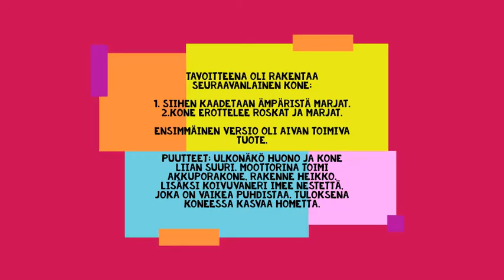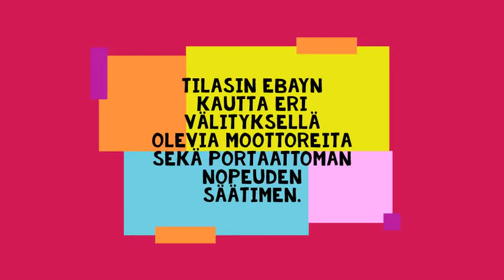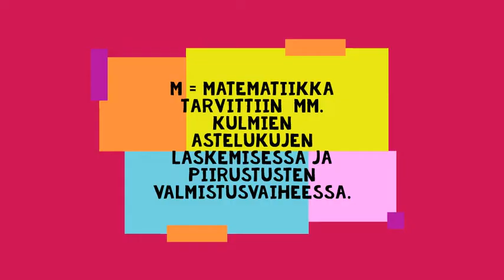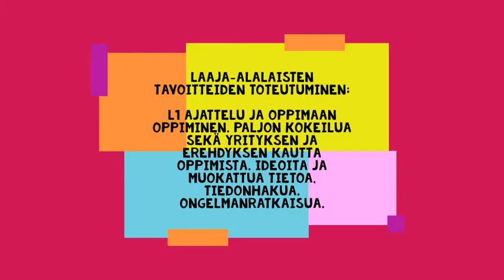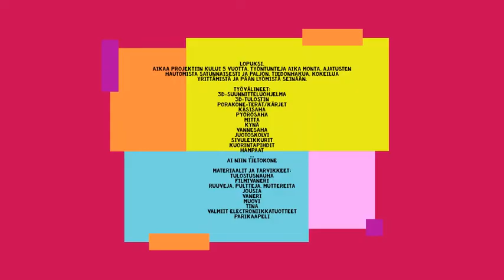Marjojen puhdistus kone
Viiden vuoden projekti eikä loppua näy.